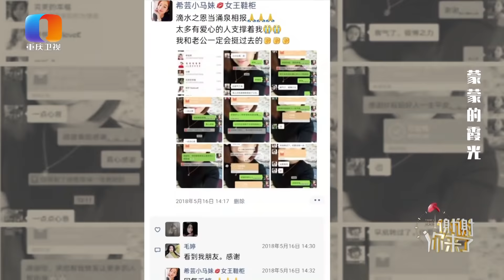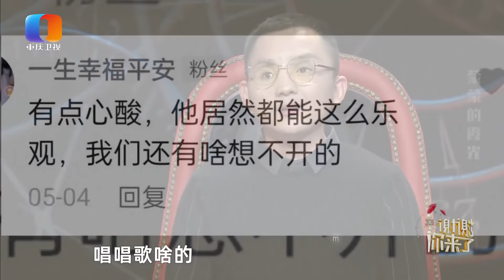【NEW】谢谢你来了20211207：一次意外一场车祸让老公失去了光明,愤怒猜忌和自暴自弃差点毁了整个家